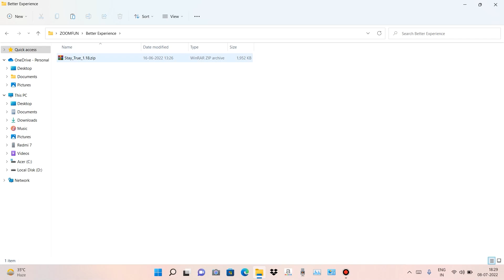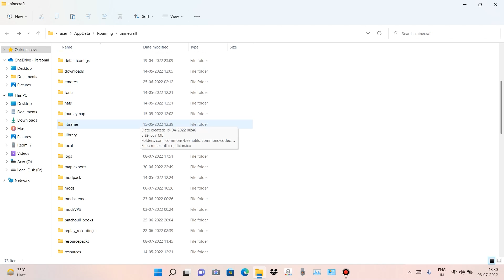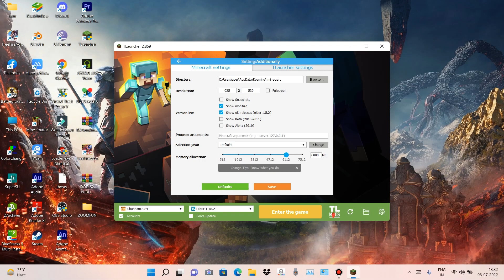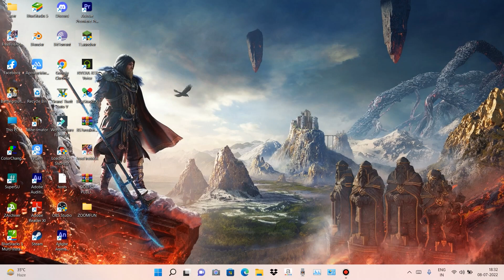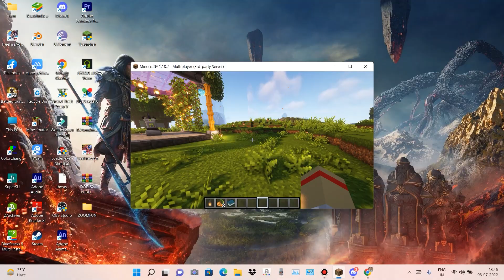How To Download Do Or Die S2 Smp l For Free l Full Guide l Work On Crack | For Public😍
How To Download Do Or Die S2 Smp l For Free l Full Guide l Work On Crack | For Public😍 | first People Who Started Public Smp @MineOrebaker @Itz_ZoomFun

👉IP IN PIN COMMENT👈

( not recommend to buy )
My device:- Redmi 7
Ram:- 3GB
Rom:- 32GB

Window 11
GPU: NVIDIA GTX 1650
CPU: RYZEN 5 5000 Series
SSD: 512GB
RAM: 8GB

🎃🎃TAGS🎃🎃
@Techno Gamerz ​@YesSmartyPie @AJJUBHAI @Subham Gamer @GamerFleet @EpicDipic​@MR. INDIAN HACKER @BlackClue Gaming @Gaming with shivang  2.0 @Navrit Gaming @Total Gaming @A_S Gaming @LOKESH GAMER @Desi Gamers
@Gyan Gaming @Levinho @Dynamo Gaming @MortaL @Panda @CarryisLive @Mythpat @TWO SIDE GAMERS @Live Insaan @Tacaz Gaming @UnGraduate Gamer @Badge 99 @Chapati Hindustani Gamer @Ujjwal @Sevou @Hindustan Gamer Loggy @RON GAMING @BATTLEGROUNDS MOBILE INDIA @SK SABIR GAMING @Rachitroo @sc0ut